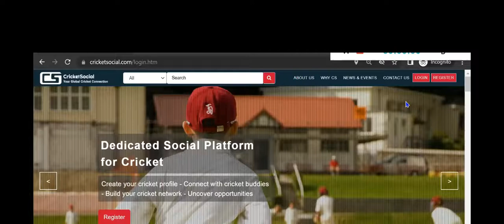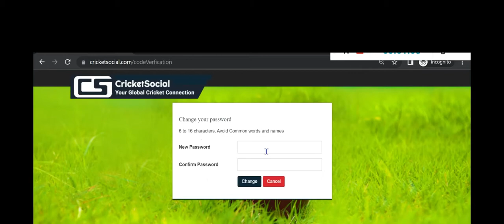I Cant access my account